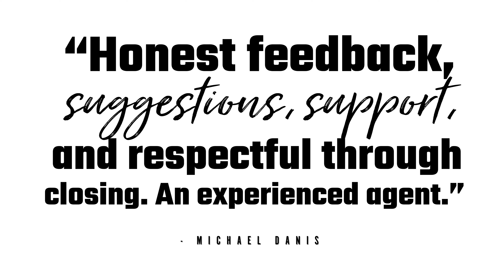Brian Battaglia - Textimonial